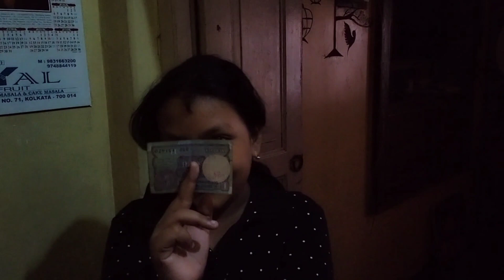Bantu Bani Hain Sabke Liye Jadu,,,,,😀,,, Ab lag raha hai Christmas,,,🎄🎁 ...